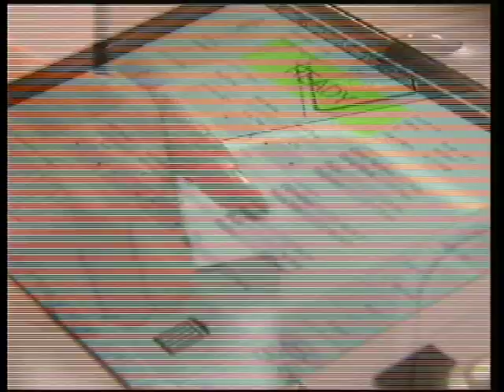Dr. Kuske from Arizona Breast Cancer Specialists discusses large breasts and breast cancer.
- Dr. Robert Kuske is interview by TV 10 about a new study that discusses if breast cancer is more prevalent in large breasted women. A new study just came out that finds that women with bigger breasts have a higher risk of breast cancer. Watch this video to see why and what the connection is all about.